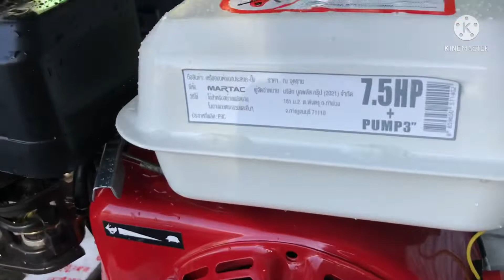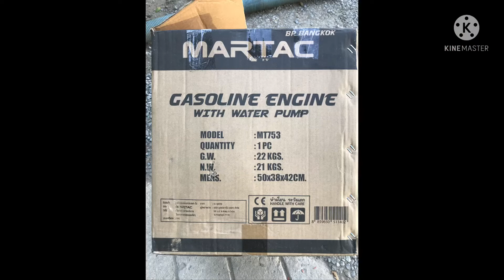ทดสอบเครื่องสูบน้ำ7.5แรงท่อออก3นิ้วน้ำจะออกแรงแค่ไหน???เครื่องสูบน้ำ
ทดสอบเครื่องสูบน้ำ7.5แรงท่อออก3นิ้วน้ำจะออกแรงแค่ไหน???เครื่องสูบน้ำ เครื่องสูบน้ำ7.5แรง น้ำพุ่งชอบคลิปนี้ ฝากกดไลด์ กดแชร์ กดติดตาม เพื่อเป็นกำลังใจ และอย่าลืมกดกระดิ่งเพื่อไม่พลาดการแจ้งเตือนคลิปใหม่ๆจากทางช่อง ขอบคุณครับ ช่องทางติดต่อ ยูทูปช่องหมอเกษตรออนไลน์ Facebook ID line.0968876138